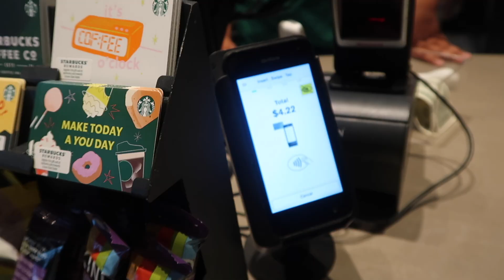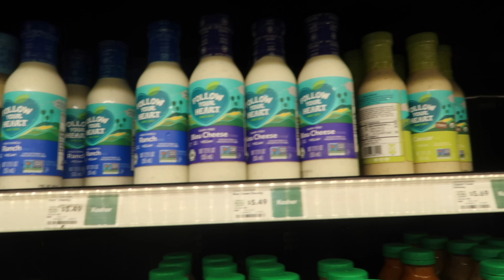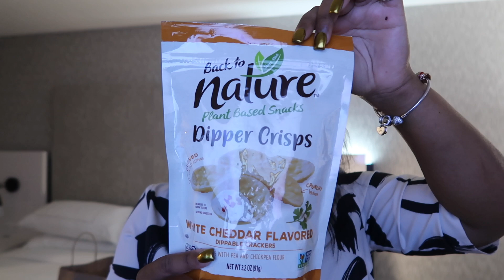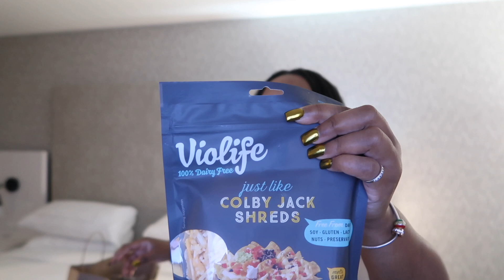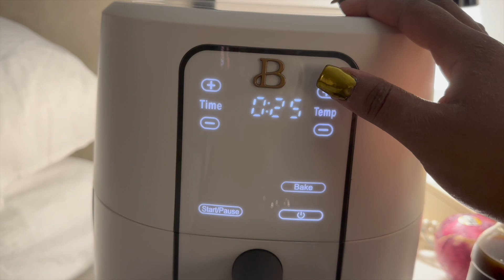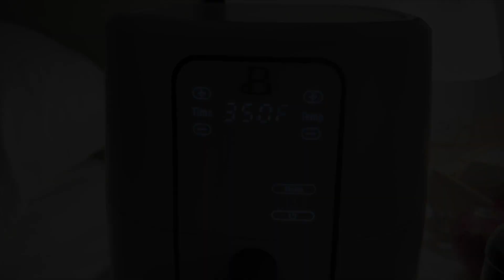I can’t live like this! + my first week in Dallas + new vegan foods + grocery hauls & MORE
My brand Instagram: @_polishdinc

My camera